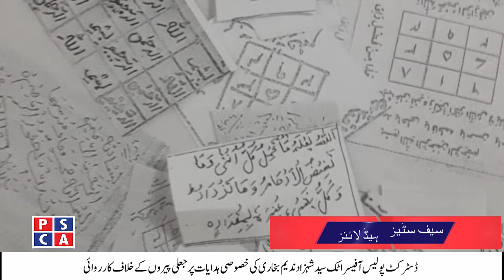Safe City Headlines | PSCA - TV | 19-12-2019